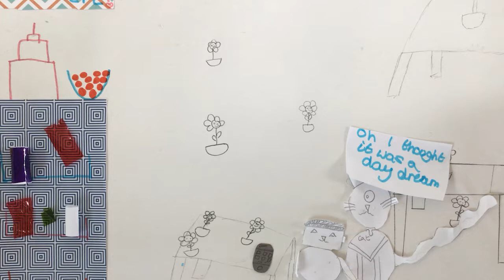Building Characters 2018: Aleby